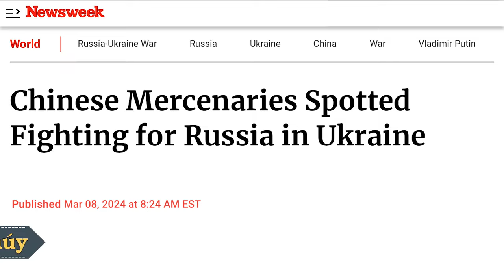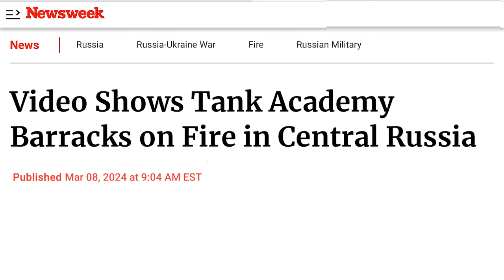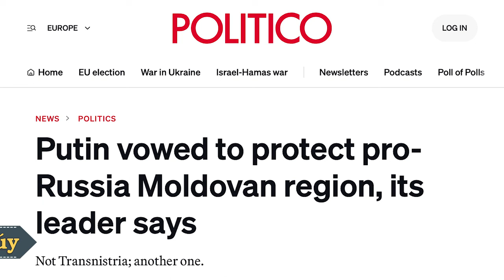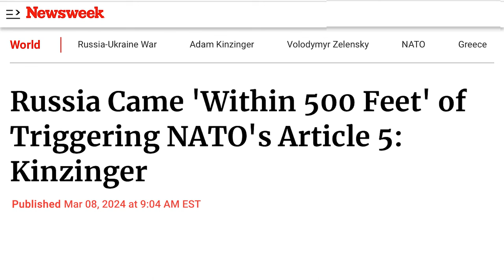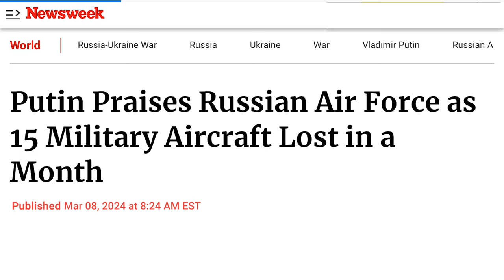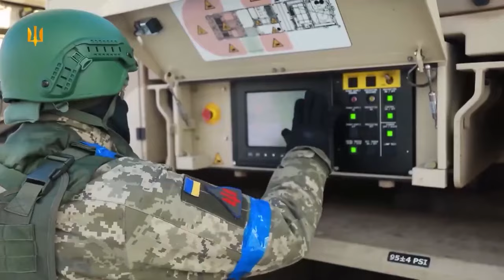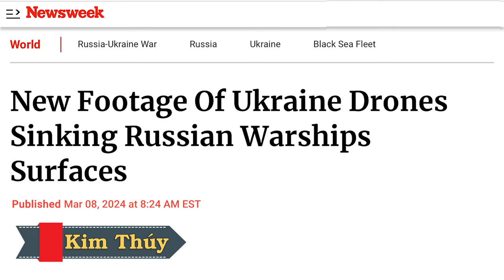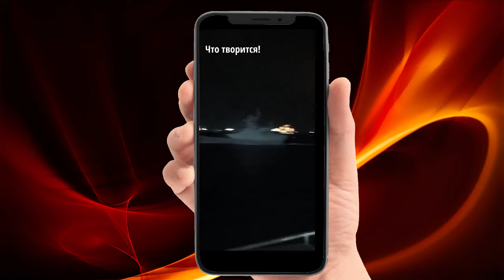Kyiv phát hiện lính TQ đánh thuê cho Nga. Doanh trại xe tăng Nga bốc cháy. Macron thách thức Putin